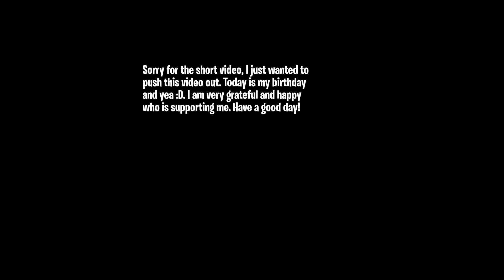Minecraft Skywars with my new Model D + Birthday :D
Hello everyone who checks these. Today is my birthday! Thank you everyone for the support the past time I was on Youtube. I am very grateful each and one of you who watch my videos.

editing: Hitfilm Express
recording: Geforce Experience
texture pack: turquoise by iSparkton